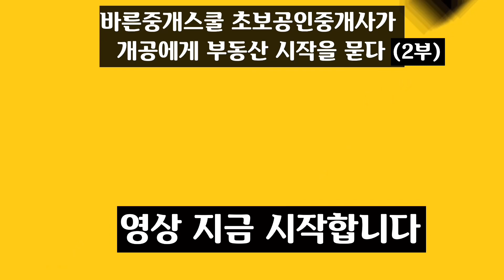34회 공인중개사 개공에게 취업을 묻다! (2부) 바른중개스쿨1기 / 부동산 취업하기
[하1담]하루를 1분에 담다.

바른중개스쿨에 참가한 초보 공인중개사 3인! 개공에게 부동산 취업을 묻다!(2부)

위에 공식 채널참조

궁금하신점은 언제든 댓글에 남겨주세요

모든 영상은 본영상과 1분 쇼츠영상으로 함께 제작됩니다